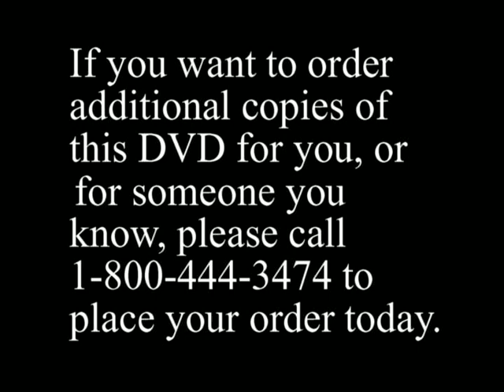Cband NPS 4DTV Satellite Install 5 of 5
Cband 4DTV Satellite Install Motorola dsr-922